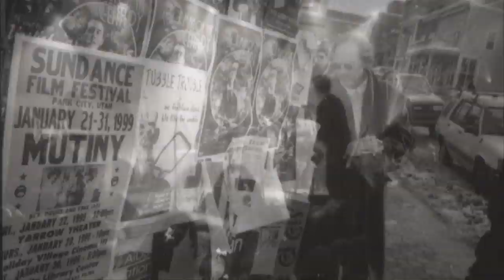Ryan Miller performs "Big Machine" from "Safety Not Guaranteed" at Sundance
Singer-songwriter Ryan Miller (Guster) scored his first film, Safety Not Guaranteed, which was a hit at the 2012 Sundance Film Festival. Here Miller performs his song, "Big Machine," at the Sundance ASCAP Music Café. The song is featured prominently in the film and memorably sung by the main character, played by Mark Duplass.